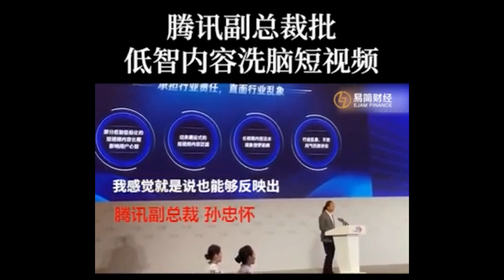腾讯副总“猪食”论被骂惨，优酷爱奇艺点名b站再次拿“二创”说事儿，资本家们打起来了！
就在刚才字节跳动发了《字节跳动遭遇腾讯屏蔽和封禁大事记》。
5月28日，爱奇艺优酷腾讯视频发声明：谴责B站《老友记重聚特辑》盗播。
6月3日，第九届中国网络视听大会 上，腾讯副总裁、在线视频首席执行官孙忠怀称部分低智低俗短视频长期影响用户心智。那些在公共场所语音外放看洗脑短视频的人，像傻子一样。个性化分发太厉害了，你喜欢猪食看到的就全是猪食。。。你怎么看？